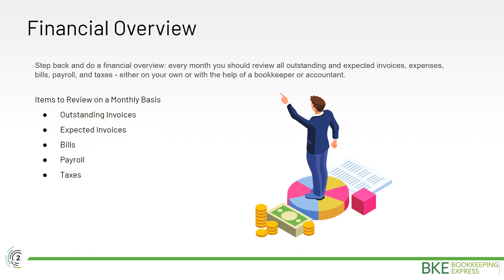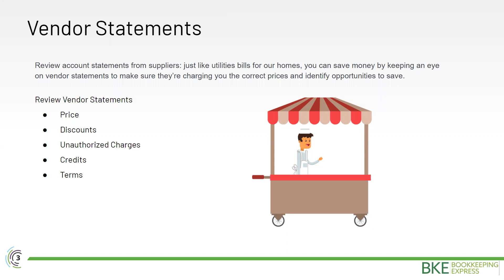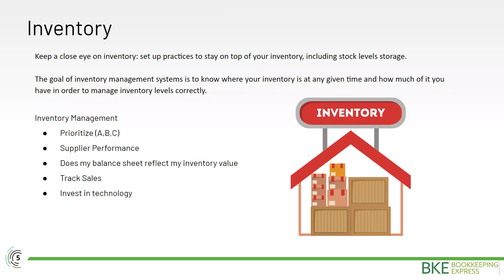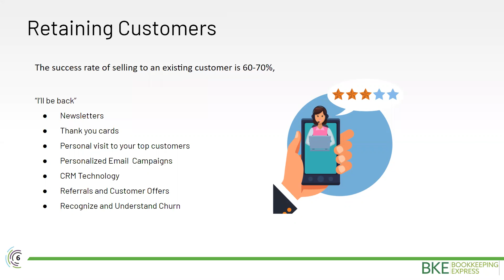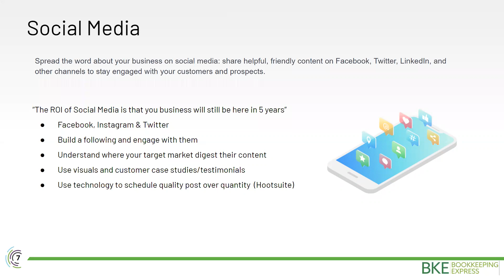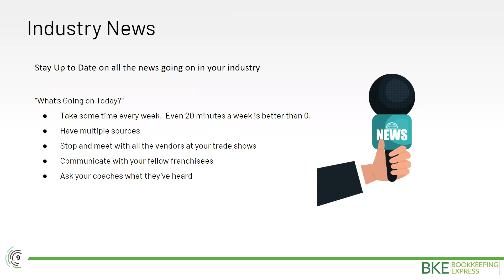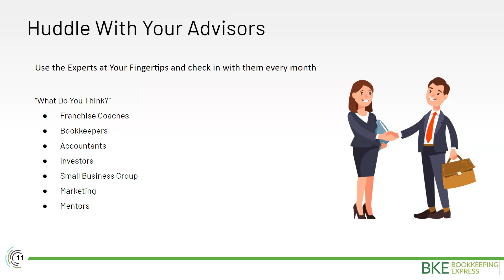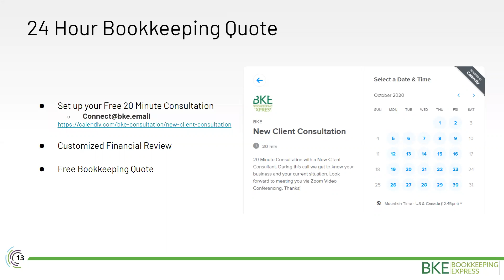10 Tasks to Keep Your Business in Good Health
Running a day to day business is time consuming and it can be easy to get distracted or bogged down in projects.

During this webinar, BKE will present 10 Tasks you can perform every month to make sure your business stays in good health. Most are quite easy and once set up will only take a small amount of time each month to keep up and the benefits are numerous.

Whether it's new information or even just a refresher, 10 Taks to Keep Your Business in Good Health will help you form a nice checklist to make sure you're covering all of your bases.

Presented by Phil Fager - Partner Account Manager